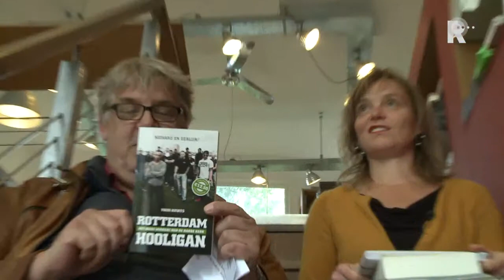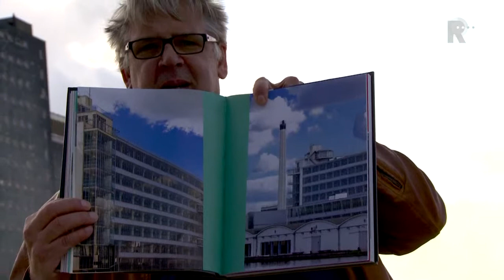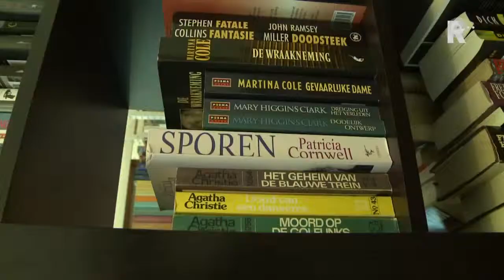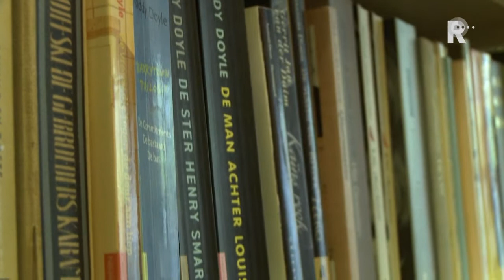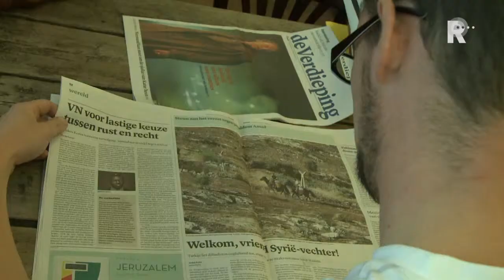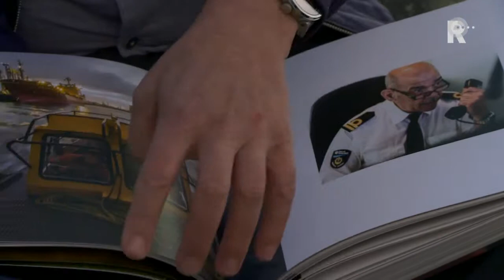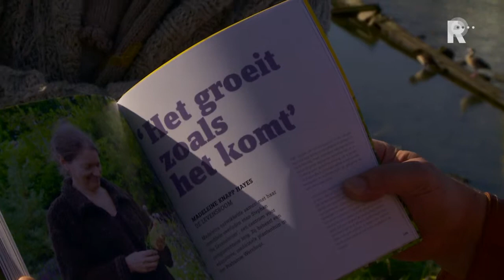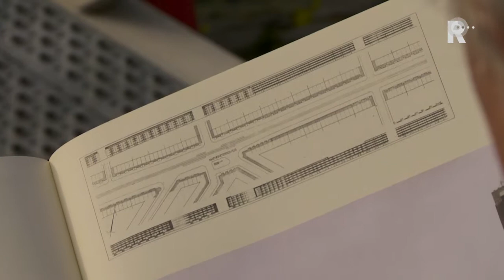Moois - aflevering 10